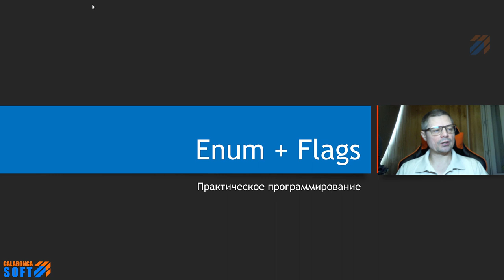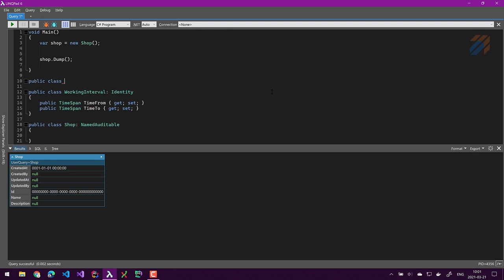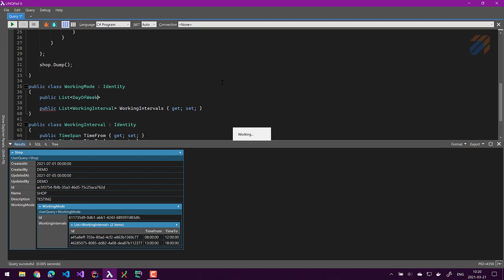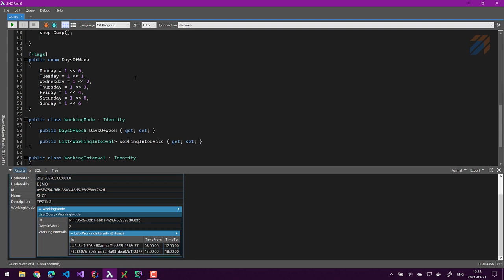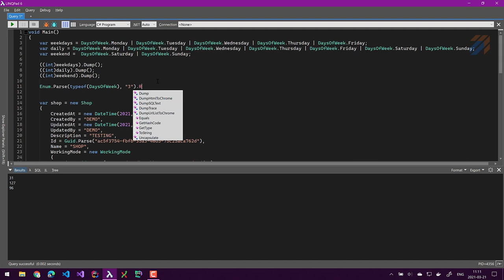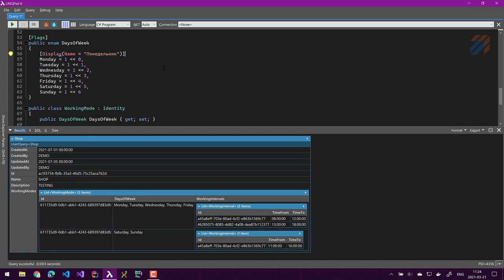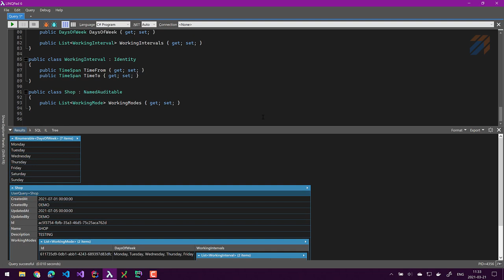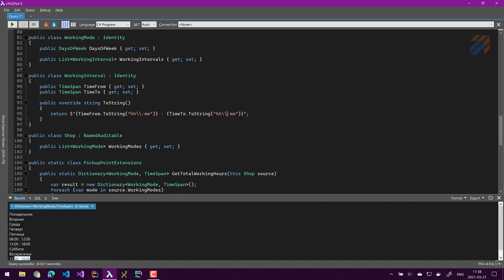Упражнения с Enum и FlagsAttribute (C#)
Ключевые моменты

В этом видео ролики практическое программирование на тему Enum и FlagsAttribute. Покажу как я решил задачу реализации "режима работы магазина".